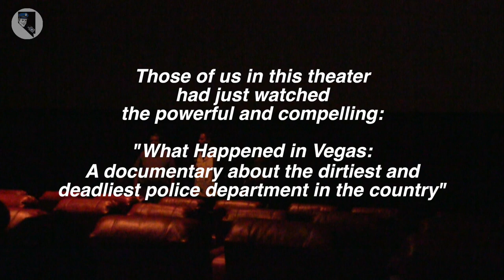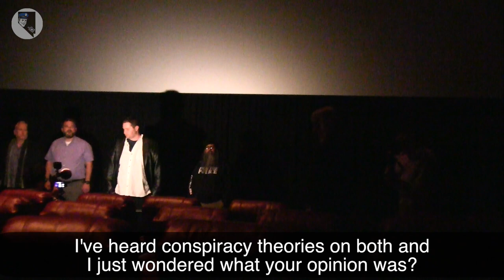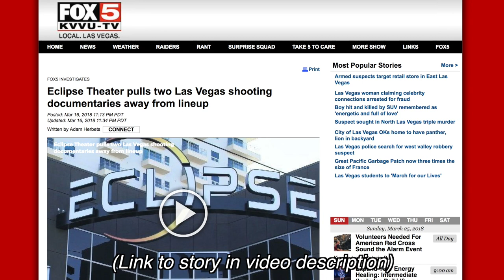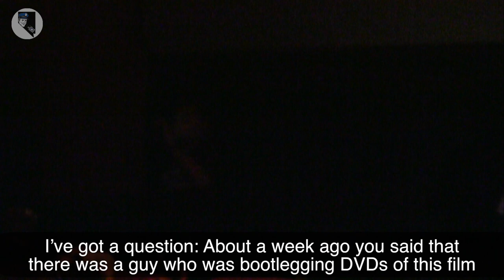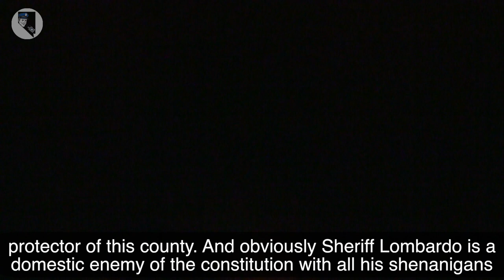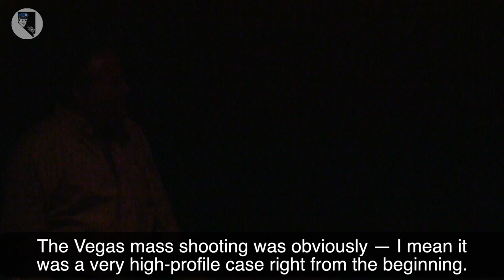Q&A with "What Happened in Vegas" Documentarians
After a successful pre-sell, "What Happened in Vegas: A documentary about the dirtiest and deadliest police department in the country" was screened at the AMC Rainbow Promenade 10 theater in Las Vegas on Monday March 19, 2018.

 A Q&A followed that included:

- documentary director/producer/editor Ramsey Denison
- executive producer Randy Wiles
- associate producer Steven Stubbs
- Nevada Cop Block founder Kelly Patterson

"What Happened in Vegas" focuses on four high profile and extremely controversial murders, including Trevon Cole, Erik Scott, Stanley Gibson and Tashii Farmer-Brown. It also shows the cover-ups that followed those murders and highlights several other local cases that show the racism, corruption, and excessive force prevalent within the LVMPD and condoned by its leadership.

RELATED LINKS

Nevada Cop Block was created to make you and your community safer from predators who wear badges. By maximizing transparency, skill-sharing, and empowering good people to stand together, we create a world where justice is realized. Inform yourself & get involved